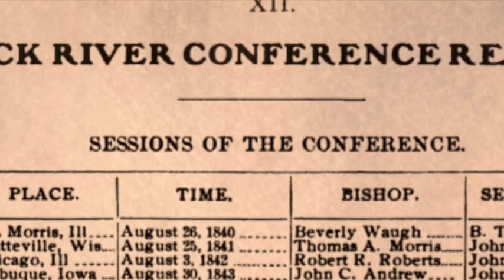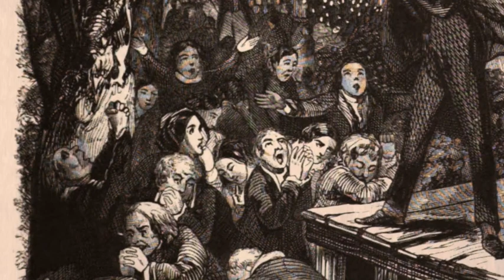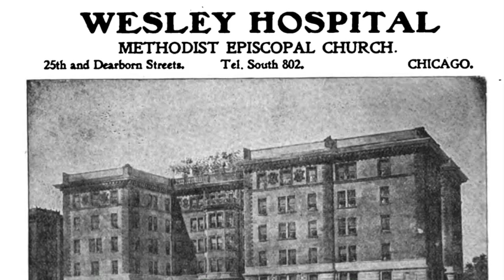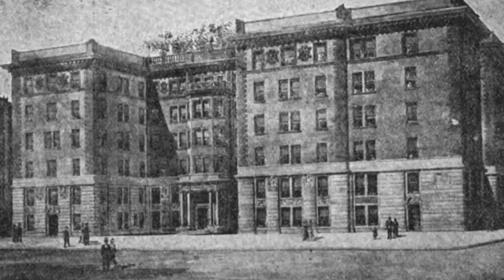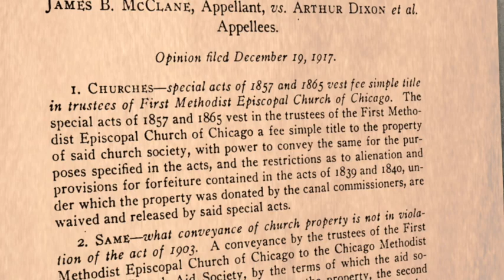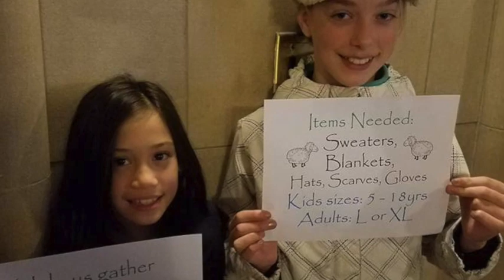Tim Frakes Productions Inc. Where Cross the Crowded Ways of Life,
Chicago is filled with Christian churches. From humble storefront communities, to gleaming cathedrals, mega churches. Houses of worship representing a vast variety of ethnic faith groups, liturgies, music and tradition.

But in Chicago, one church stands above them all.  Literally.  The Chicago Temple, First United Methodist Church is, from street to spire, the tallest church building in the world.  And the congregation housed in this magnificent 568 foot tall skyscraper, is Chicago's oldest.